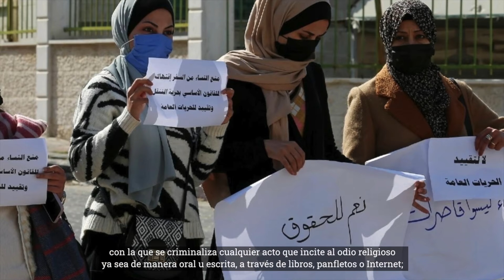Los Emiratos Árabes Unidos y su trabajo en promover la Libertad Religiosa en el país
De acuerdo con la Embajada de los Emiratos Árabes Unidos en Washington, en este país existe un compromiso con la libertad religiosa, por lo que han promovido que coexistan personas de diferentes religiones en la nación.

Conoce más en nuestro video 👇